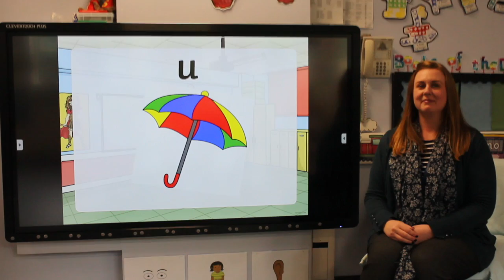U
This video is about phonics